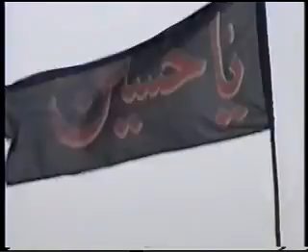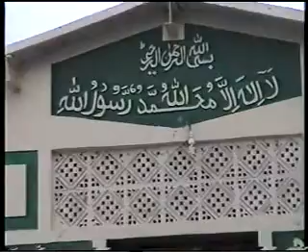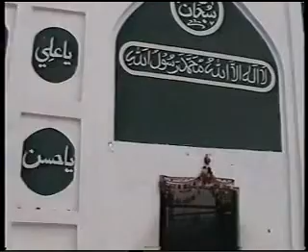lahoot jo safar 2012 part 4